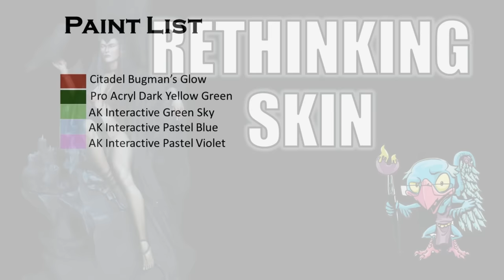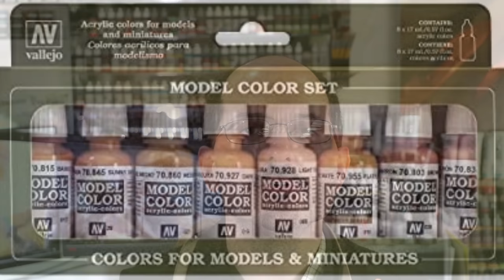Rethinking Skin Tones - HC 399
In this Hobby Cheating Tutorial, I take you through a completely different way to think about skin tones and the way you render the colors. We can learn from the old masters and bring unusual colors together to render deep, interesting and varied skin tones that suit the individual piece we're working on. Hope you enjoy!

0:00 Intro
2:35 Base Coating
3:22 Building Up Layers
8:29 Interference Colors
12:32 Glazing
13:15 Intermission
14:45 Airbrush Smoothing
18:21 Blue Glow
20:25 Outro